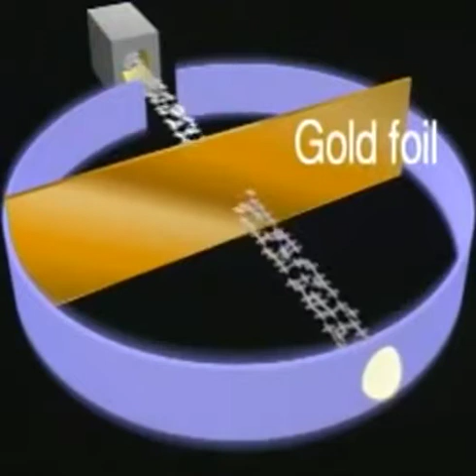CLASS 9th SCIENCE | ATOMIC STRUCTURE | 9 Sc 3 5K5 14